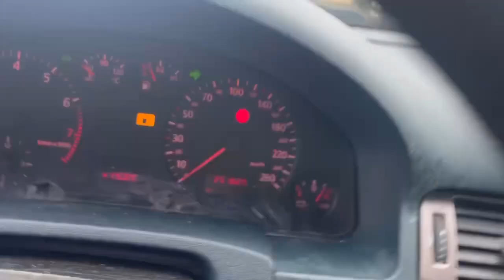01630Audi A6 4B19971,8 TAEBМКПП 5ст 49203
01630
Audi A6 4B
1997
1,8 T
AEB
МКПП 5ст
49203